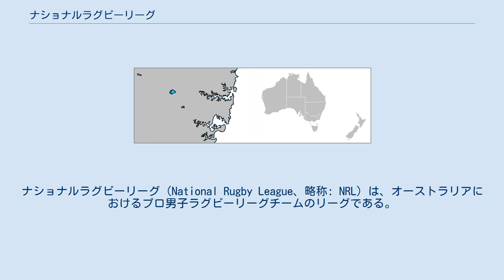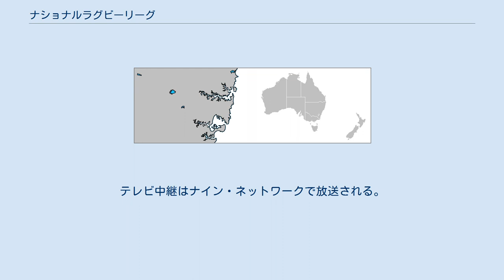ナショナルラグビーリーグ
ナショナルラグビーリーグ（National Rugby League、略称: NRL）は、オーストラリアにおけるプロ男子ラグビーリーグチームのリーグである。
オーストラリアラグビーリーグ委員会によって運営される。
NRLの主要な競技会はスポンサー名を冠してテルストラ・プレミアシップとも呼ばれる。
この競技会にはオーストラリアを拠点とする15チームとニュージーランドを拠点とする1チームの計16チームが参加する。
世界で最も視聴者と観客動員数が多いラグビーリーグクラブの競技会である。
 ナショナルラグビーリーグはオーストラリアの最高位の国内男子ラグビーリーグクラブ競技会である。
1908年に始まったシドニークラブラグビーリーグ競技会から継続して参加しているクラブが含まれる。
NRLは、1990年代のスーパーリーグ戦争の余波を受けて、オーストラリアの統括団体オーストラリアンラグビーリーグ（ARL）と巨大メディア企業ニューズ・コーポレーションが支配するスーパーリーグとの間の乗合として1997年に設立された。
1997シーズンはこれら2つの組織のリーグが並行して存在していた。
このパートナーシップは2012年2月に解消され、NRLの管理運営は独立に設立されたオーストラリアラグビーリーグ委員会に移った。
 NRLの試合は3月から10月にかけてオーストラリアとニュージーランドでプレーされる。
シーズンは優勝決定戦のNRLグランドファイナルで頂点に達する。
グランドファイナルは伝統的にオーストラリアで最も人気のあるスポーツイベントの1つであり、世界で最も観客動員数の多いスポーツの試合の1つである。
加えて、NRL優勝クラブは、北半球のスーパーリーグの王者とのプレシーズン試合であるワールドクラブチャレンジにも出場する。
 1907年にニューサウスウェールズ・ラグビーリーグとして設立。
その後、オーストラリア・ラグビーリーグを経て、1998年に現在の名称になった。
レギュラーシーズン1位チーム（マイナープレミア）とグランドファイナル優勝チームはワールドクラブチャレンジに出場できる。
 またリーグ期間中にはニューサウスウェールズ選抜とクイーンズランド選抜によるステート・オブ・オリジンが3試合行われる。
 NRLは16クラブから構成される。
内訳はシドニー都市圏の8クラブ、ニューサウスウェールズ州の2クラブ、クイーンズランド州の3クラブ、ビクトリア州、オーストラリア首都特別地域、ニュージーランドから各1チームである。
リーグは単一のグループで運営される。
ディビジョンやカンファレンスには分かれておらず、他リーグとの降格・昇格制度はない。
セントジョージ・イラワラ・ドラゴンズとウェスツ・タイガーズは、2箇所以上のグラウンドを使用しているため、2つの所在地を有している。
 1998年の初シーズン以来ナショナルラグビーリーグでは総計23クラブがプレーしてきた。
 1998年の開始以来11クラブがナショナルラグビーリーグの全てのシーズンに参加している。
 ブロンコズ レイダーズ ブルドッグズ シャークス タイタンズ シーイーグルズ ストーム ナイツ ウォリアーズ カウボーイズ パラマタ・イールズ パンサーズ ラビトーズ ドラゴンズ シドニー ルースターズ タイガーズ ウェスツ・タイガーズ シドニー、残りのオーストラリア、ニュージーランドにおける参加クラブの所在地 現在のNRL所属チームのうち2チーム、シドニー・ ルースターズ（「イースタン・サバーブズ」として設立）とサウスシドニー・ラビトーズがオーストラリアにおけるラグビーリーグの初年度の1908年に設立された。
同じく創設クラブのウェスタン・サバーブズ・マグパイズとバルメイン・タイガーズはNRLの2000シーズンから合併したウェスツ・タイガーズとして参加している。
 各チームが1回戦総当りでリーグ戦を行い、その後9試合行った後に、上位8チームによるファイナルシリーズに臨む。
優勝決定戦のグランドファイナルは例年10月第1週の日曜日にシドニーのANZスタジアムで行われる。
テレビ中継はナイン・ネットワークで放送される。